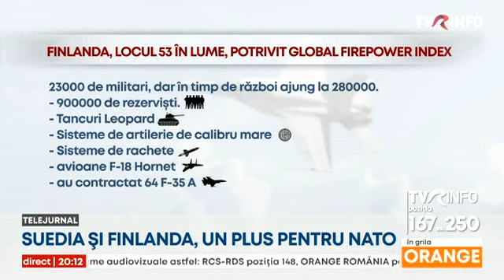Suedia și Finlanda, un plus pentru NATO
Armatele suedeză și finlandeză sunt un mare plus pentru NATO, susţin analiştii militari. Cele două ţări colaborează de multă vreme cu Alianţa Nord-Atlantică, iar trupele lor sunt antrenate și dotate la standardele cele mai înalte. La Summitul de la Madrid, după ce Turcia și-a dat acordul, cele două țări au fost invitate oficial să intre în cea mai mare alianţă politico-militară a lumii.